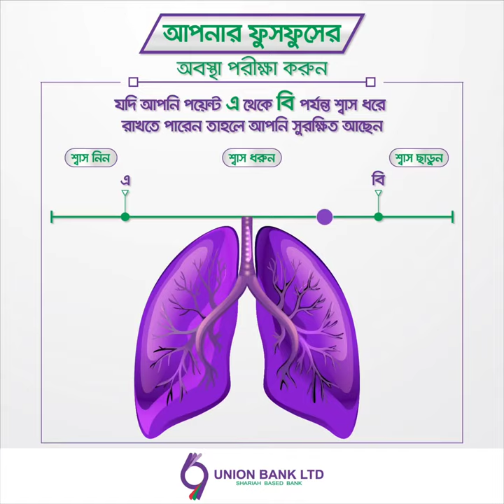6 September 2021